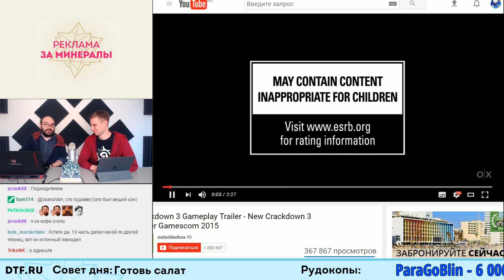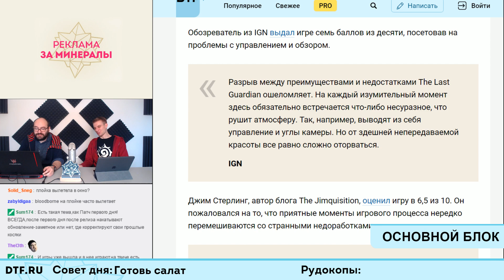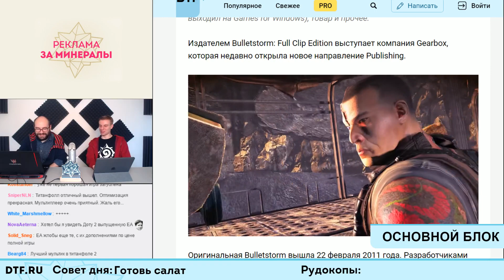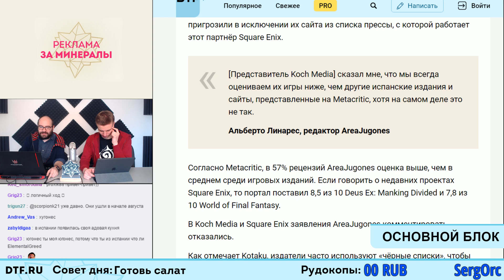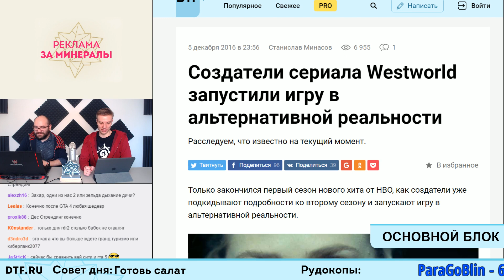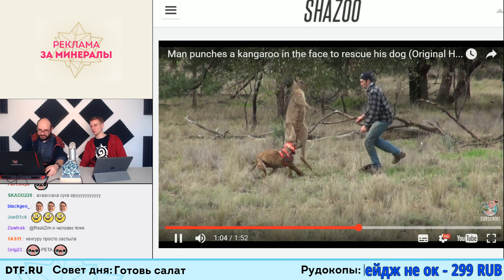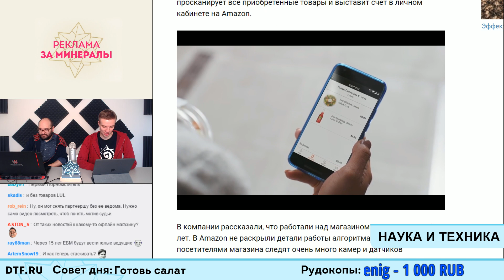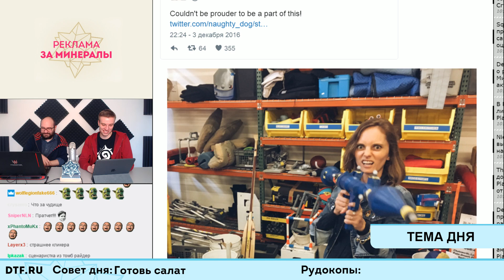Ещё Больше Минералов 06.12.16 (Игровые новости)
Cмотрите это шоу и другие наши стримы полностью в прямом эфире каждый будний день

Одной строкой
1:16 Арт-директор Microsoft Studios подтвердил, что релиз мультиплеерного боевика Crackdown 3 состоится на «рождественских праздниках 2017 года или раньше».
Основной блок
4:54 Топ продаж Steam за неделю: Watch Dogs 2 заняла третье место
9:55 Первые оценки игры The Last Guardian
16:58 Низкие цифровые продажи Titanfall 2 не покрыли слабые результаты в рознице
20:30 Владельцы оригинальной Bulletstorm не получат бесплатную версию переиздания
26:56 Square Enix впихнула в Final Fantasy XV своего главу и лапшу в стакане
31:09 Испанский игровой сайт рассказал об отказе Square Enix присылать ему пресс-копии из-за низких оценок на игры издателя
38:58 Разработчики Horizon: Zero Dawn рассказали о главной героине игры
45:19 Создатели сериала Westworld запустили игру в альтернативной реальности
Новости Уродска
52:24 Почему этот австралиец набил морду кенгуру
Пенисы
57:36 В Орегоне впервые осудили человека за порноместь
Наука и техника
1:02:44 Онлайн-ритейлер Amazon показал офлайн-магазин без касс и продавцов
1:08:30 Apple подтвердила слух о разработке беспилотного автомобиля
Тема дня
1:15:23 The Last of Us: Part II создается без участия Брюса Стрейли, писать сюжет Нилу Дракману помогает новая сценаристка